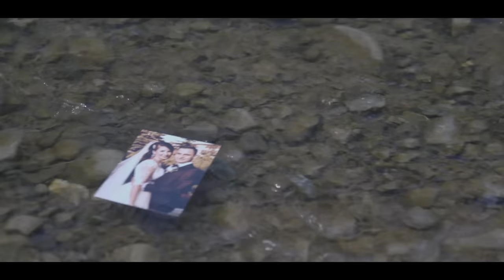TerazMy - Hej bystro woda